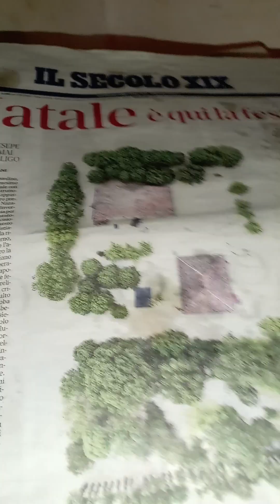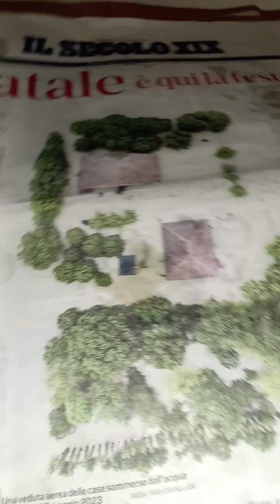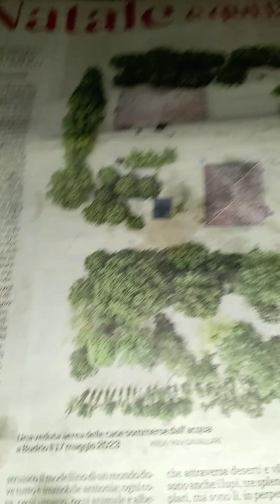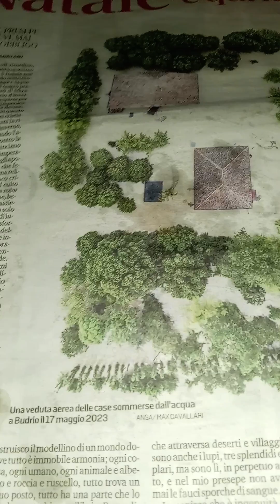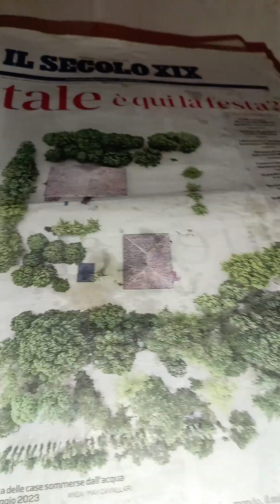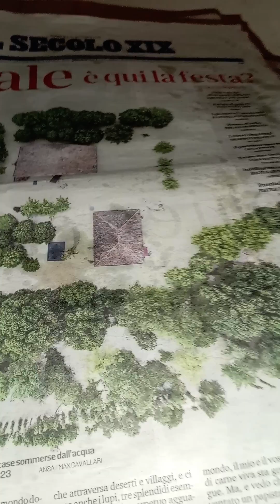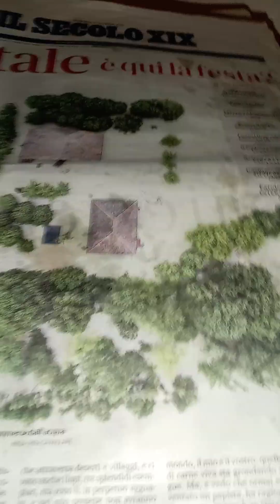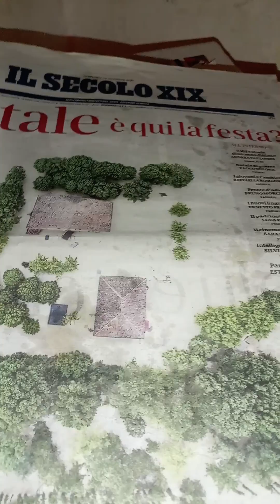Il Secolo xix. Del 24 Dec 2023. Doppia prima pagina di Natale